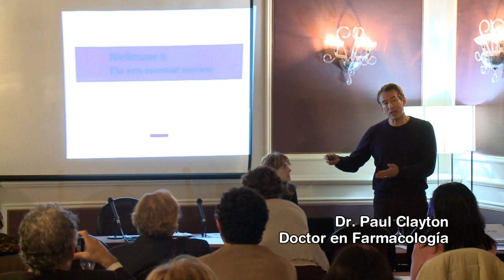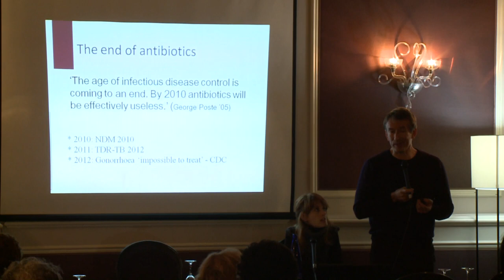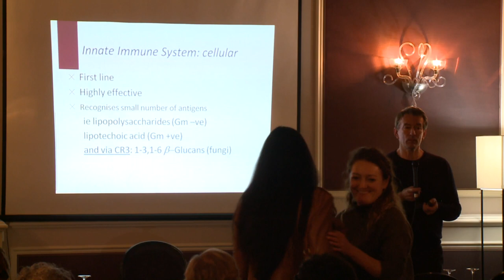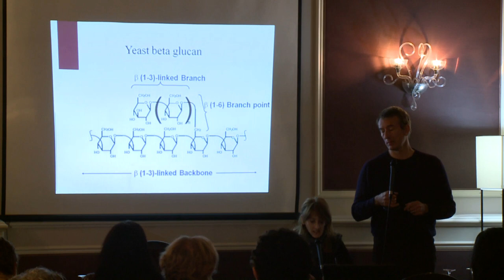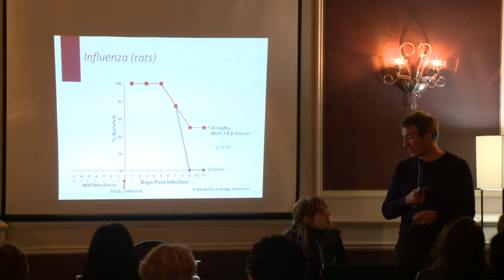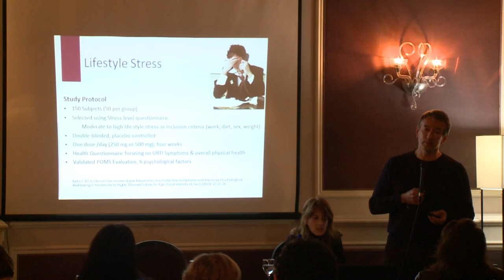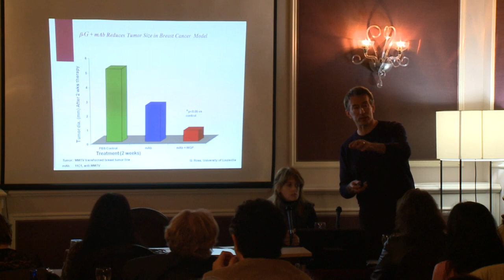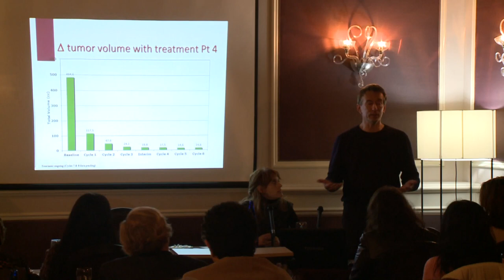BETAGLUCANOS DE NUEVA GENERACIÓN. CLÍNICA MEDICINA INTEGRATIVA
Conferencia del ilustre Dr. Paul Clayton, doctor en Farmacología sobre los avances científicos en los betaglucanos de nueva generación.
Realizado el 22 de noviembre de 2013 en Madrid. Organizado por VITAE y Clinica Medicina Integrativa